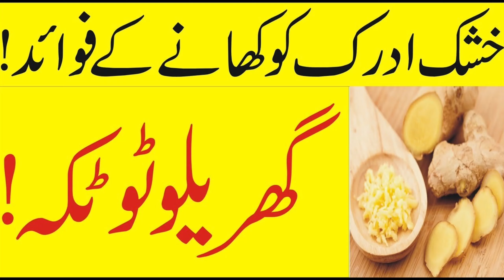Ginger/adrak 6 health benefits in urdu/benefits for sugar patient/dosage/no side effects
Digestive Health: Ginger helps relieve nausea and vomiting, often used to treat morning sickness and motion sickness. It can also aid digestion and reduce bloating and gas.
adrak k nuksan
adrak lagane ka tarika
adrak k fayde
adrak dosage
Anti-Inflammatory: The active compound gingerol has potent anti-inflammatory properties, which can help reduce inflammation and pain in conditions like osteoarthritis.
Antioxidant Properties: Ginger is rich in antioxidants, which help protect the body from oxidative stress and may reduce the risk of chronic diseases.Immune Support: Ginger has immune-boosting properties, helping the body fend off infections and illnesses.
Cardiovascular Health: It may help lower blood pressure, reduce cholesterol levels, and improve blood circulation, contributing to overall heart health.Pain Relief: Ginger can help alleviate muscle pain and soreness, often used by athletes to reduce exercise-induced muscle pain
.Blood Sugar Control: Some studies suggest that ginger can help lower blood sugar levels and improve various markers of heart disease in people with type 2 diabetes.Menstrual Pain Relief: Ginger has been traditionally used to reduce menstrual pain and cramps.